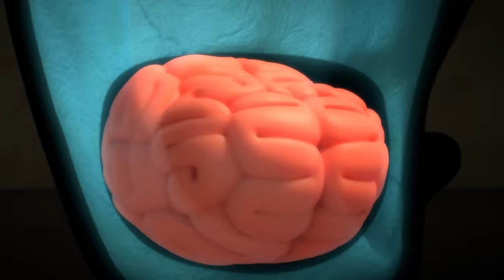[Official] Larva Rangers - Mini Series from Animation LARVA